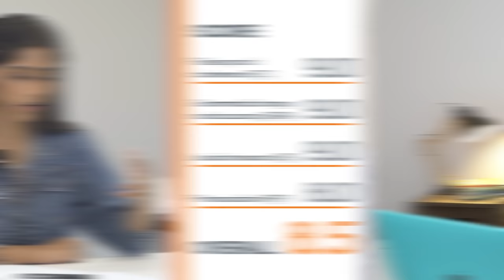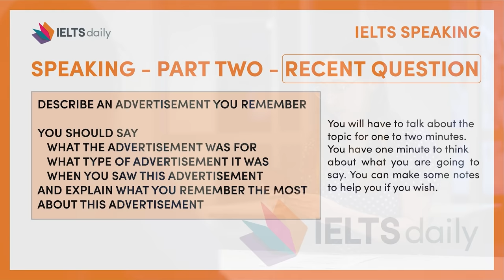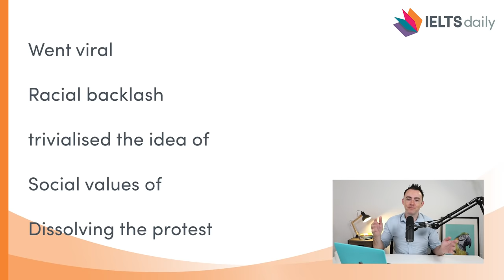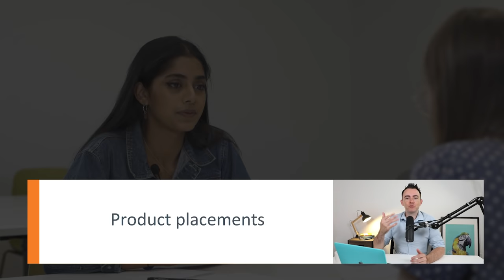Band 8.5 IELTS Practice Speaking Exam (mock test) - with teacher feedback - Saskia from Sri Lanka 🇱🇰